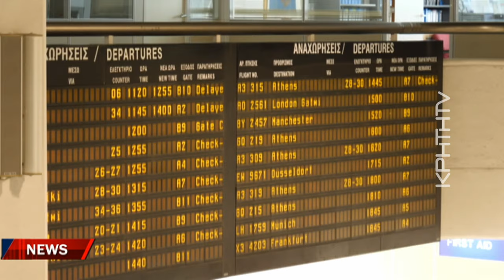Ξεκίνησαν οι εργασίες αντικατάστασης των κλιματιστικών